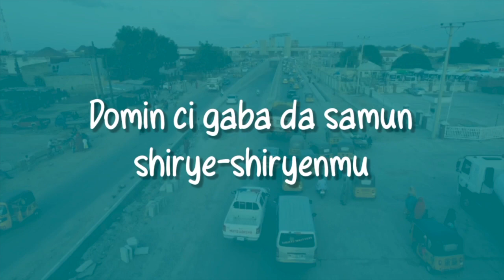Rumfuna sama da 80 sun ƙone a gobarar Kasuwar Kurmi